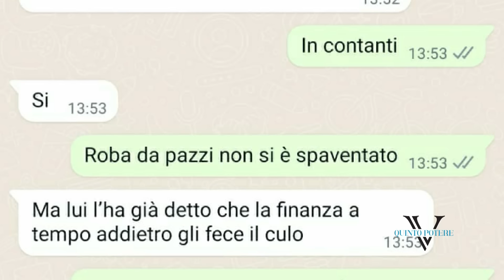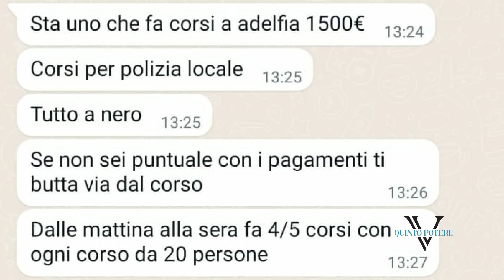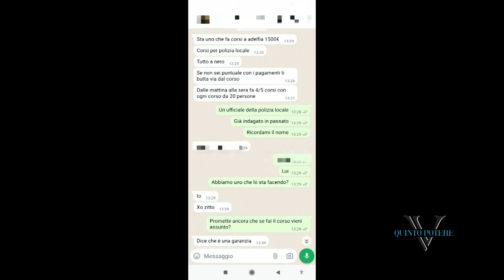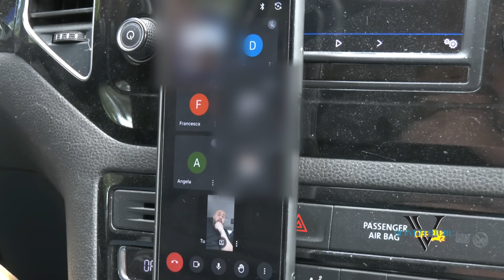Polizia Locale Bari, 1500 euro a nero per studiare con l'ex ufficiale: Antonio blocca la lezione